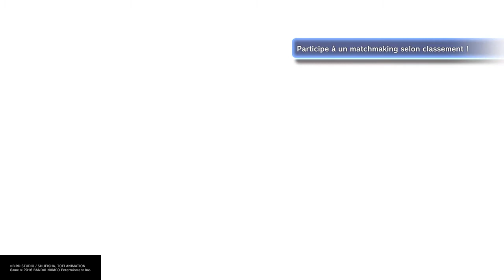Fortcity chapitre 5 saison 2 ep 5 la suite du xenoverse (partie 2)